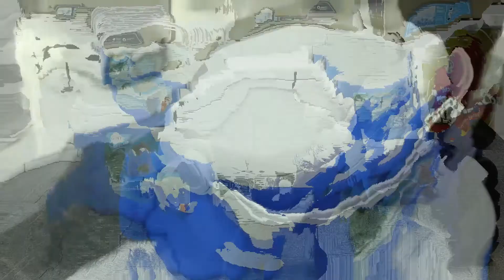GiNT New Video About CF800 800B 5500 5500W Cooler Box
ABOUT GiNT
GiNT is a national high-tech enterprise and leading manufacturer in the industry with over 48 years of experience. We bring thoughtfulness and care to customers from more than 100 countries in the world as well as domestic customers by designing and manufacturing top-quality products.

48 years’ experience in drinkware & outdoor products. We have employed over 800 skilled workers, covering an area of more than 84,000 square meters. Passed the factory audit of SGS, BSCI, Walmart, Starbucks, Costco, HEMA. There're 100 injections and blowing machines, 8 stainless steel production lines, 6 powder coating lines, 8 assembly lines in our factory. Made of environmental protection and inherently safe material, 18/8 food-grade stainless steel, Tritan, PP... pass FDA or LFGB test.

Our products are mainly divided into three categories: vacuum flasks, thermal bottles, and cooler boxes. All these years, GiNT has earned a good business reputation among customers on superior quality, competitive price, attractive designs, and customer services.
Address: No. 1389, Xinggang Road, Dushangang Town, Pinghu Zhejiang, China